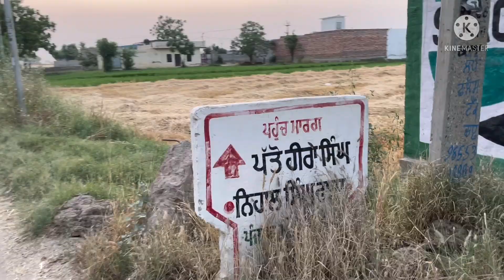Hamara sunday ka special lunch menu | weekend vlog | simple living wise thinking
Hamara sunday ka special